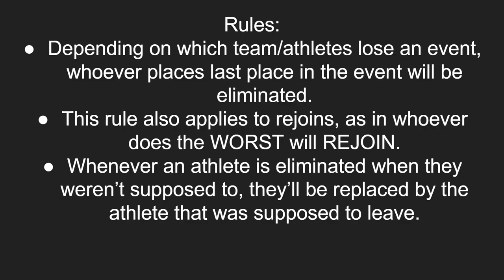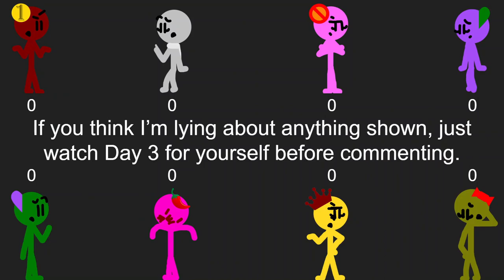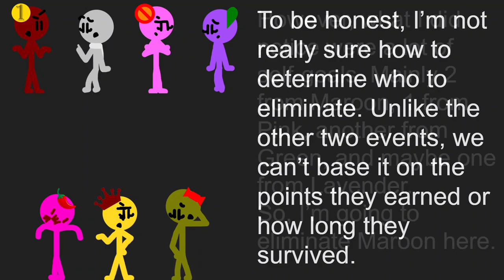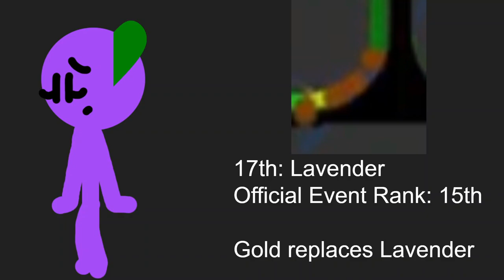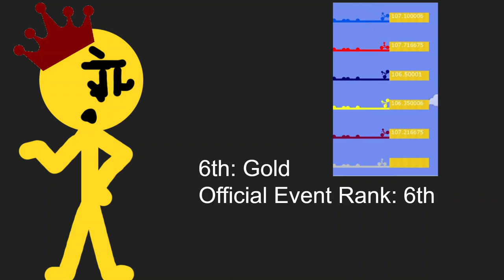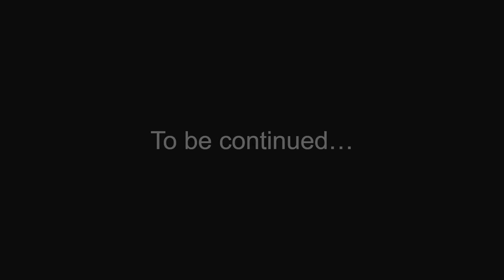Algicosathlon S2 but Whoever does the Worst in the Event is Eliminated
Hell yeah, Day 2 of this! Though we will not see a clear winner this time, it will still be fun if we were to see who would be eliminated if the elimination style is (mostly) like Day 21.